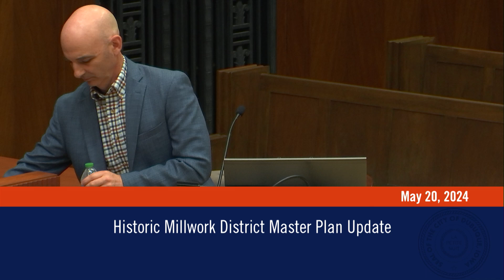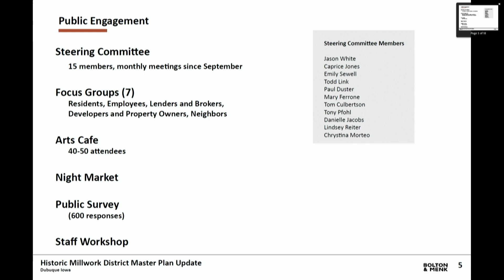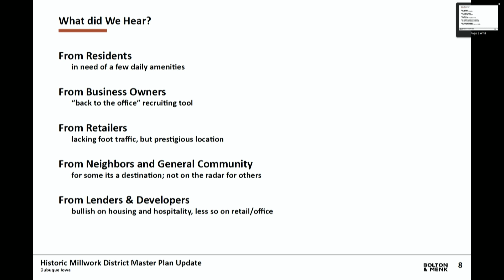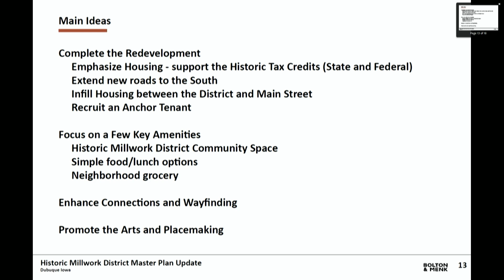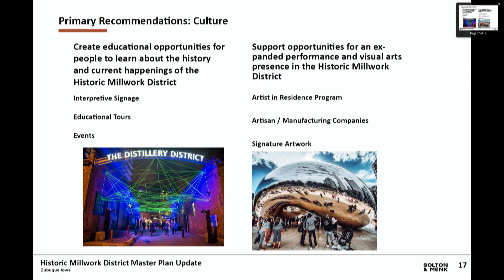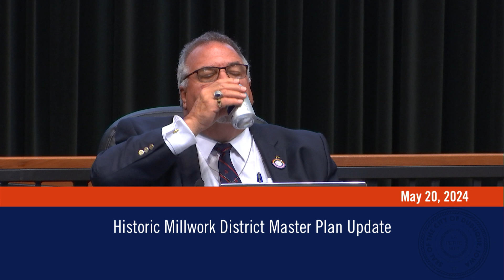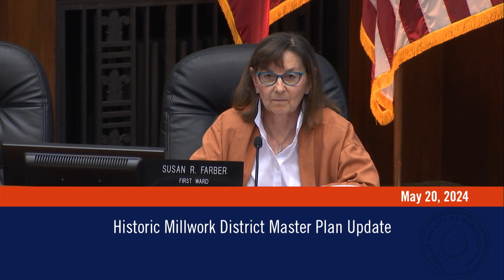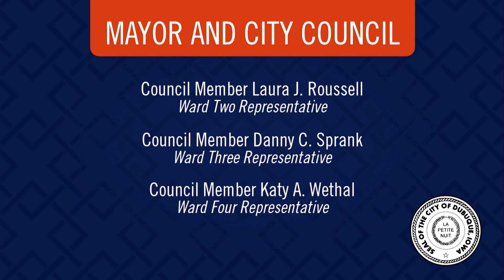Historic Millwork District Master Plan Update | May 20, 2024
The Historic Millwork District Master Plan Update was delivered at the Dubuque City Council Meeting which was held on Monday, May 20, 2024.